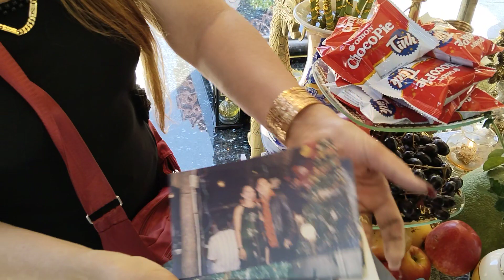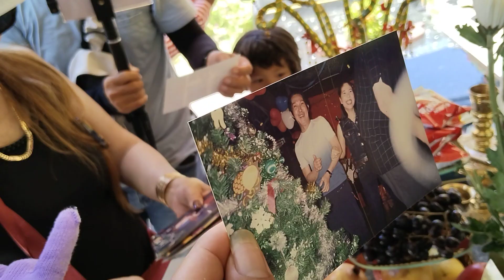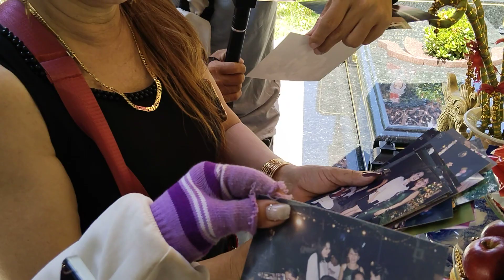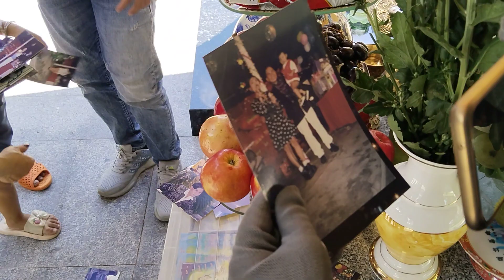NSUT Vũ Linh ôn lại lịch sử của cậu năm Vũ Linh | blogoctieu | blog ốc tiêu